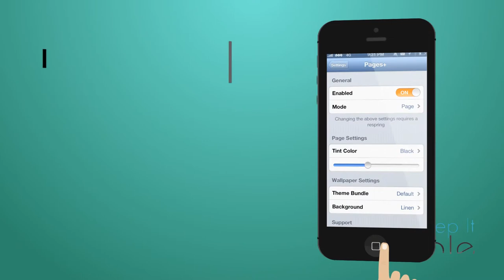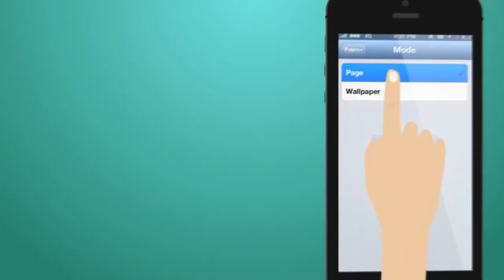Demo of Jailbreak Tweak Pages + for iPhone 5 - Tweaked Out Tuesday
In Full HD.
Demo of Jailbreak Tweak Pages+ for iPhone 5.